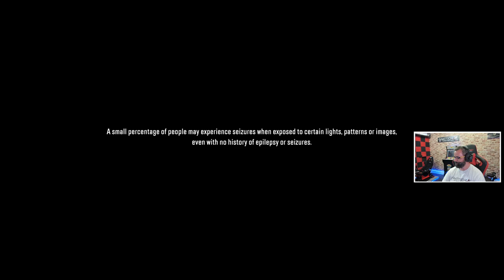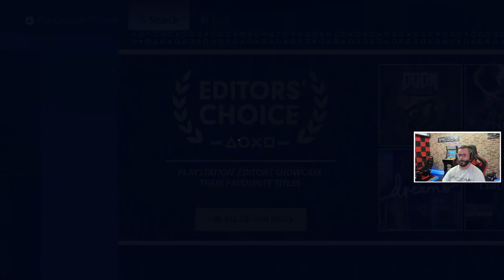Snowrunner (PS4) - Trying out multiplayer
Checking out Snowrunner on the PS4.

✔️ PS4 PSN = Jason_GametechUK
✔️ ORIGIN = Jason_GametechUK
✔️ OCULUS = GametechUK
✔️ XBOX = JasonGametechUK
✔️ STEAM = GametechUK